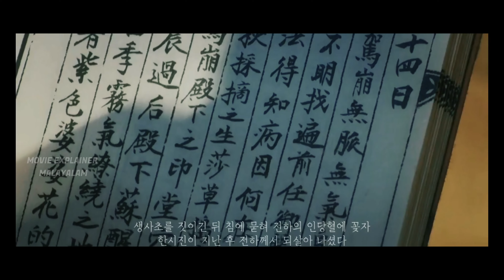Kingdom Zombie Series Explained In Malayalam | Season 1 Episode 3 | Movie Explainer Malayalam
MOVIE EXPLAINER MALAYALAM (MEM)
മികച്ച കിടുക്കാച്ചി സിനിമകൾ കുറഞ്ഞ സമയത്തിനുള്ളിൽ, കഥകളുടെ തനിമ ഒട്ടും നഷ്ടപ്പെടാതെ, എന്റെ സ്റ്റൈലിൽ... കേൾക്കുവാനും കണ്ടു രസിക്കുവാനും...

എല്ലാ ചങ്ങായിമാർക്കും  സ്വാഗതം.

Explained In Malayalam |  Malayalam Explanation | Movie Explainer Malayalam

𝘿𝙤𝙬𝙣𝙡𝙤𝙖𝙙 𝙢𝙤𝙫𝙞𝙚 "𝙈𝙀𝙈𝙖𝙡𝙖𝙮𝙖𝙡𝙖𝙢" 𝙩𝙚𝙡𝙚𝙜𝙧𝙖𝙢 𝙘𝙝𝙖𝙣𝙣𝙚𝙡

Video Credit &
MOVIE DETAILS

Name             :
Director          :
Writer             :
IMDB RATING            :

STORY LINE

𝐀𝐧𝐲 𝐯𝐢𝐝𝐞𝐨 𝐨𝐫 𝐢𝐦𝐚𝐠𝐞𝐬 𝐢𝐧 𝐭𝐡𝐢𝐬 𝐯𝐢𝐝𝐞𝐨 𝐡𝐚𝐬 𝐛𝐞𝐞𝐧 𝐮𝐬𝐞𝐝 𝐨𝐧𝐥𝐲 𝐭𝐨 𝐜𝐨𝐧𝐯𝐞𝐲 𝐦𝐞𝐬𝐬𝐚𝐠𝐞𝐬 𝐭𝐨 𝐭𝐡𝐞 𝐯𝐢𝐞𝐰𝐞𝐫𝐬. 𝐈 𝐝𝐨𝐧'𝐭 𝐢𝐧𝐭𝐞𝐧𝐝 𝐭𝐨 𝐢𝐧𝐟𝐫𝐢𝐧𝐠𝐞 𝐭𝐡𝐞 𝐜𝐨𝐩𝐲𝐫𝐢𝐠𝐡𝐭 𝐨𝐟 𝐚𝐧𝐲𝐨𝐧𝐞.